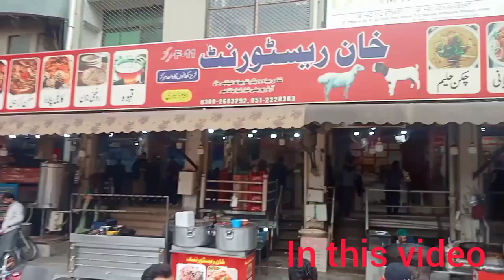My first vlog in public 😊☺️|| public reaction on vlogging 😱|| Shahzad ali vlogs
, my first vlog public reaction
kela devi vlog my first vlog in public